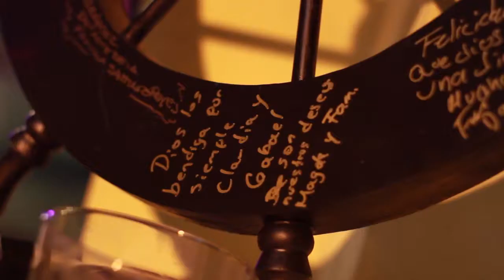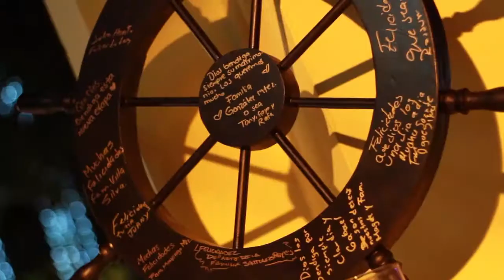Claudia & Emilio Wedding Memories